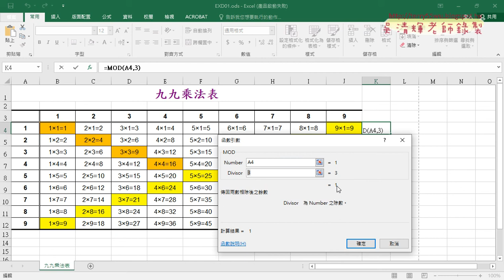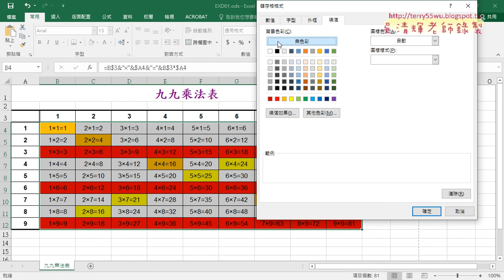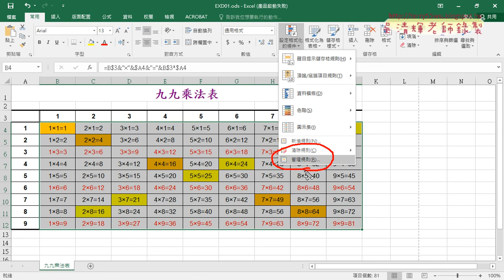05 用MOD整除3的資料格式化為紅色字